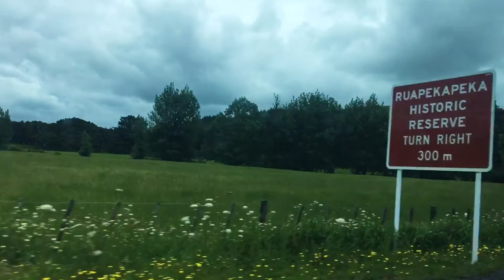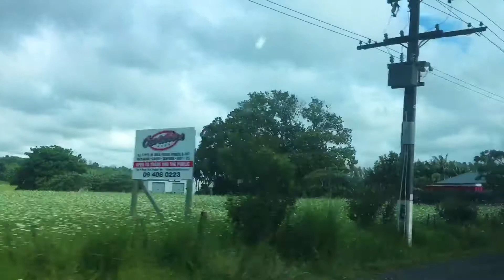Road Trip To Kaitaia and Kerikeri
Our Road Trip From Auckland. Enjoy the Great View of New Zealand